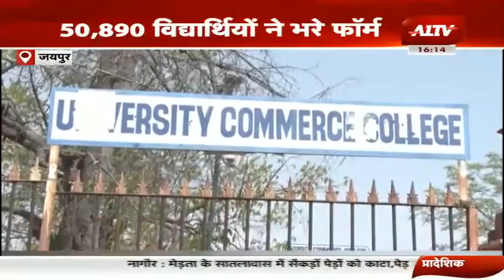Jaipur: UG में प्रवेश की आवेदन प्रक्रिया पूरी, 50,890 Students ने भरे Form || Admissions 2021